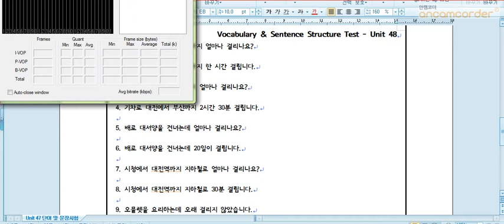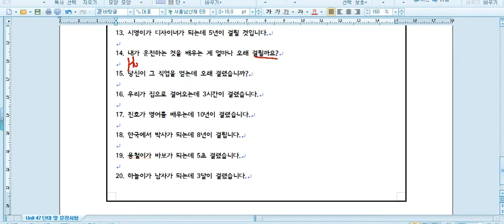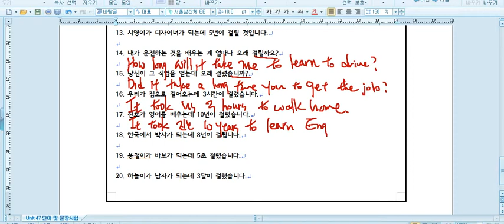Unit 48 문장쓰기